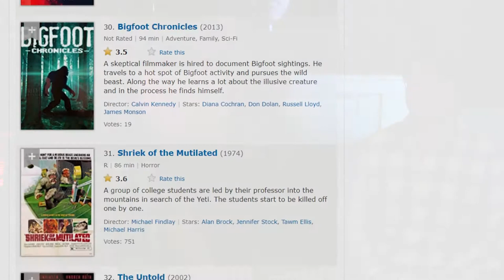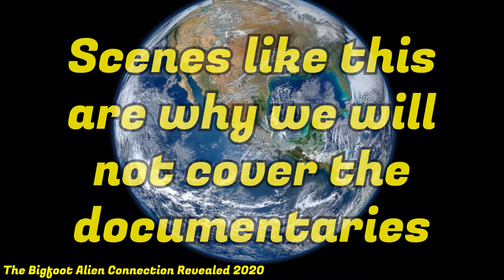SasqWatch - What's the show about?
Have you ever wondered if a good Bigfoot movie actually exists? Or is it just a myth? Join Sean and Adam on the ultimate journey to discover the truth!